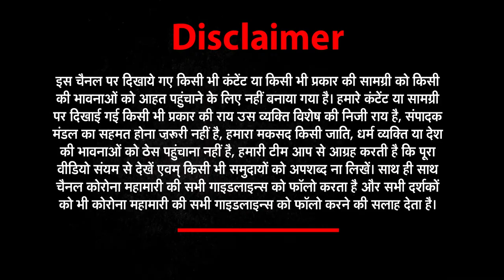50-bed covid Hospital for Children started in Noida | कोरोना की दूसरी लहर में दोगुना खतरा